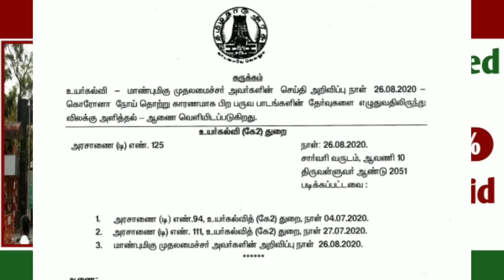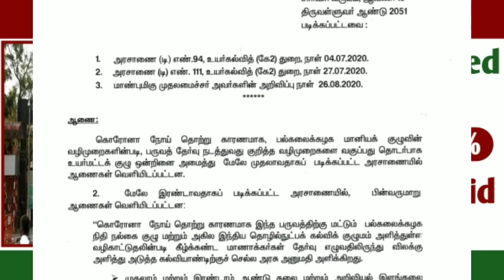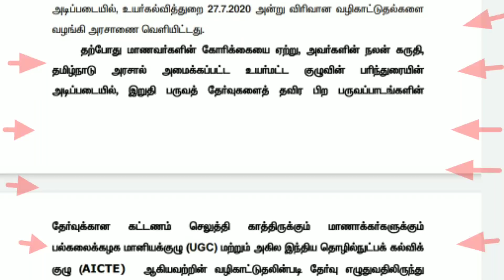All Arrear Exam Cancelled in Tamilnadu! | Exam Fees Update! - Anna University latest news Tamil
This Video explain about Arrear Exam Cancellation Latest update Explained in Tamil...